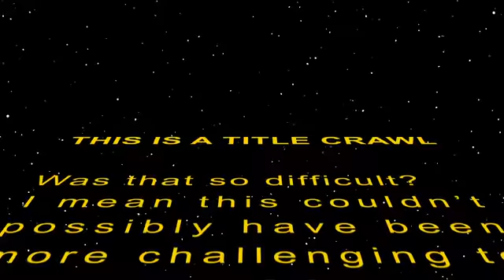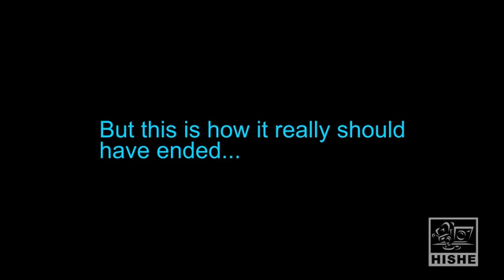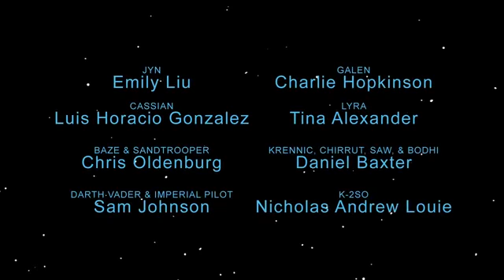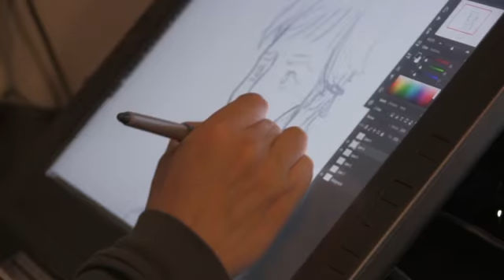How Star Wars Rogue One Should Have Ended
TOP VIRAL VIDEOS
Top Viral Videos - Youtube
Complete List - Youtube`S 50 Best Videos - Time
Charlie Bit My Finger
Hitler's 'Downfall'
Rickroll
Keyboard Cat
Best Viral Videos 2016 |
The Best 20 Viral Videos Of All Time: Our Favourite Youtube Hits ...
The 11 Best Viral Videos Of 2016 :: Comedy :: Lists :: Best Of 2016 ...
100+ Best Viral Videos 2017 - Top 10 Funny Videos Online From ...
The 10 Most-Viewed Viral Videos On Youtube Ever | Stylecaster
Youtube`S Top 10 Viral Videos Of 2016, Reviewed | Gq
The Top Memes And Viral Videos Of 2016 - Bbc News
The Best Short Viral Videos Of All Time - Ranker
Best Viral Videos Fox
Viral Videos Youtube
Viral Video Betekenis
Viral Videos Nederland
Best Viral Videos 2015 The Top Memes And Viral Videos Of 2016 - Bbc News
Best Australian Viral Videos Of 2016 - .Au
The Top 25 Viral Golf Videos Of 2016 - Golf Digest
Youtube Most Viral Videos Of 2016: Adele `Carpool Karaoke` Is No ...
Late-Night`S 17 Best And Biggest Viral Videos Of 2016 -
Top Gear`S Top 25 Viral Videos | Top Gear
Top Viral Videos Of This Week! Videos - Carbonated.Tv
Viral Video - Wikipedia
Viral Videos - Latest News On Metro Uk
From `Chewbacca Mom` To `Carpool Karaoke,` Check Out The Top ...
Viral Videos Youtube
Viral Video Betekenis
Viral Videos Nederland
Best Viral Videos 2015